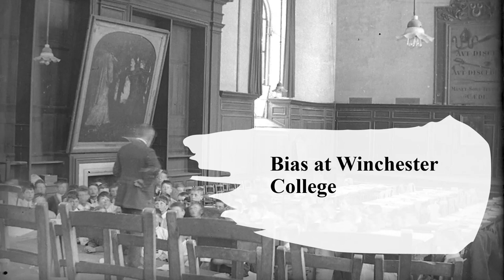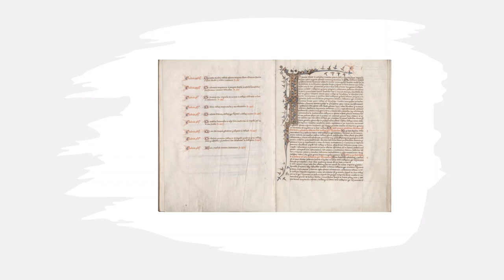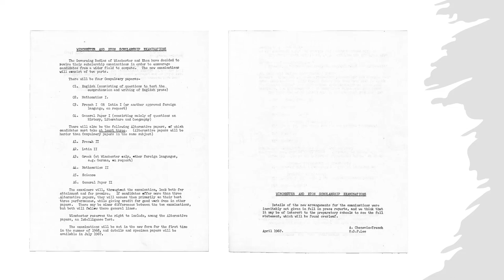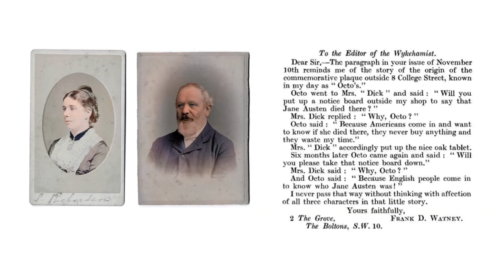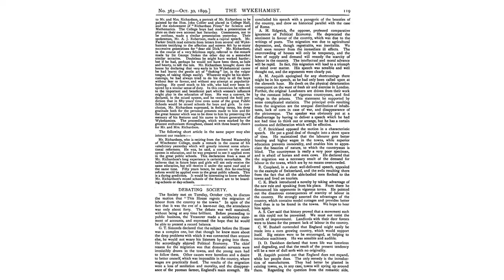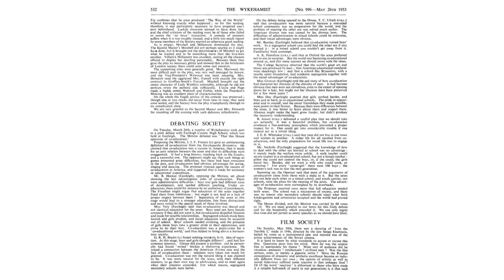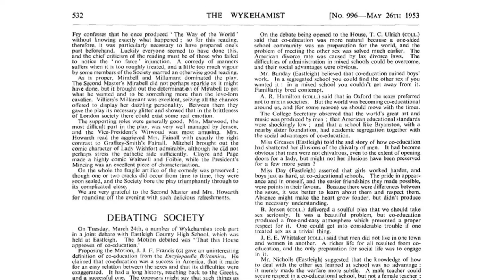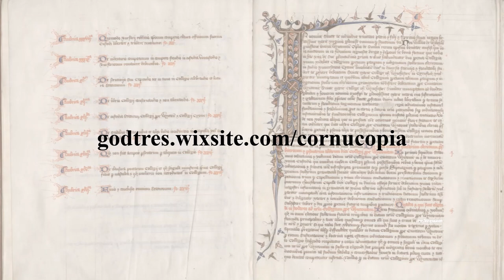Bias at Winchester College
Winchester College, from the statutes written just after the foundation, to the governing body's recent announcement 'Winchester College in the 21st Century', has a long history of combatting bias. In this video, I explore this history through many unique documents, pictures and paintings.